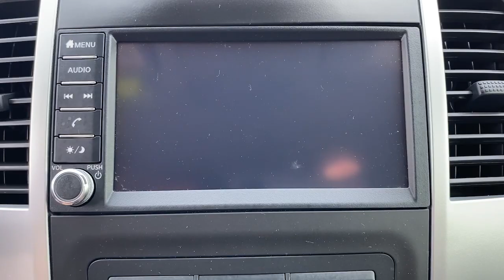2020 Nissan Frontier Greer, Greenville, Spartanburg, Easley, Simpsonville, T1801A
Brilliant Silver Metallic Used 2020 Nissan Frontier available in Greer, SC at Nissan of Greer. Servicing the Greer, Greenville, Spartanburg, Easley, Simpsonville, SC area.

4125 E. Wade Hampton Blvd

Due to our amazing pricing, please call before coming down to ensure the vehicle is still available! 4WD.brbrbrWhen you buy a Nissan of Greer vehicle, youre getting more than your next car. Our dealership is here to serve all your automotive needs.Whether youre browsing our huge inventories of new and pre-owned vehicles, securing financing on-site, having your vehicle serviced, or purchasing genuine Nissan parts, our amazing staff is here to provide you with exceptional customer service at every stage of the car ownership process. Every day, we give 100% to make sure you are 100% satisfied with your visit.